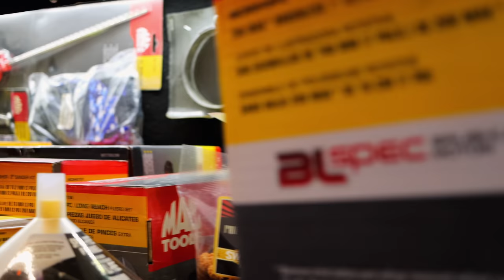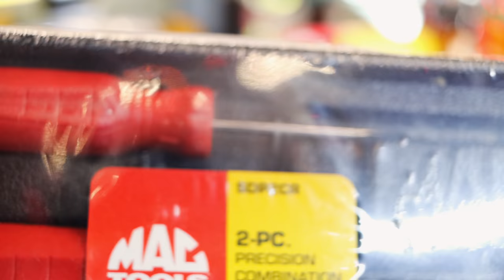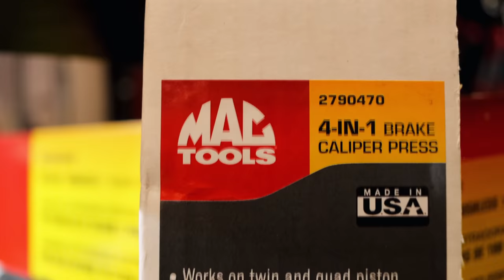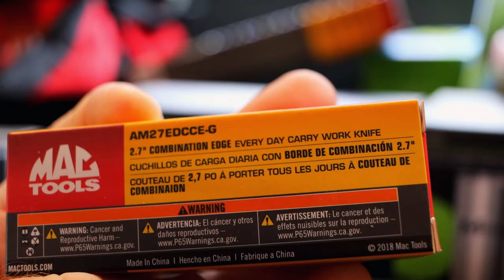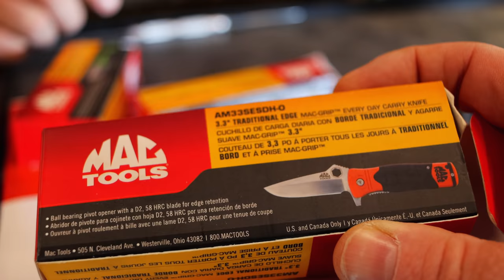Mac Tools: Cool New Pocket Knife and Tool Talk On The Truck With Mac Daddy Michael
Cool new Mac Tools Pocket Knife and tool talk about a HUGE upcoming sale on the Mac precision torque metric wrench sets coming up.

Lang Tools Master Feeler Gauges:

Knipex Cobra Pliers (some of my go to Pliers):

Koon Trucking
200 Davidson Dr.